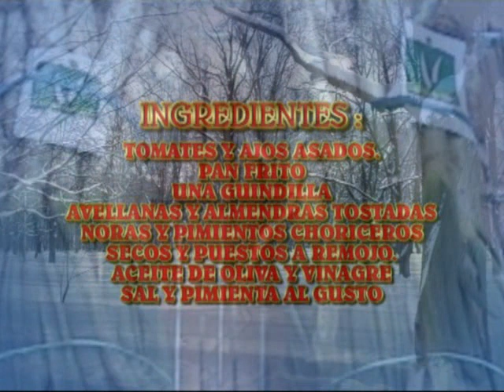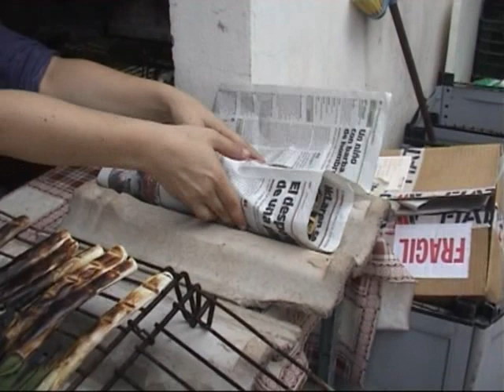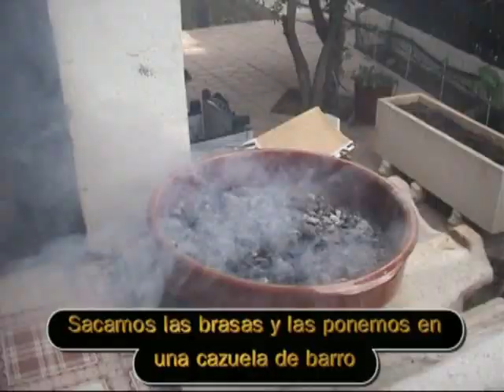SALSA ROMESCU Y CALÇOTADA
calçots, cebollas dulces alargada tipicas de Cataluña, muy ricas, con su salsa tipica Romescu, merece la pena probarlo.